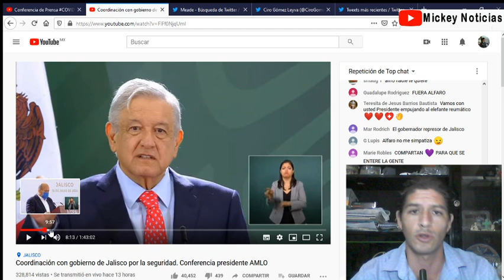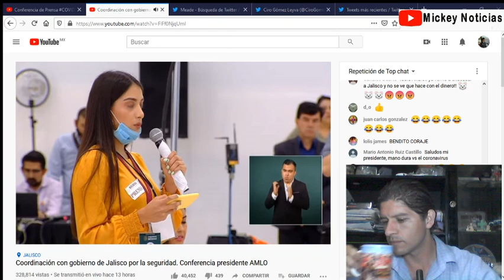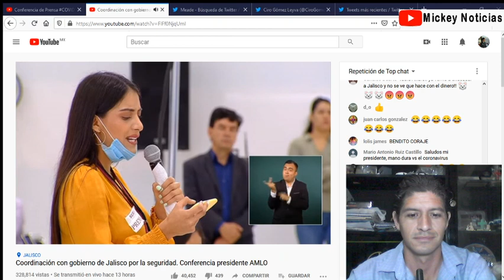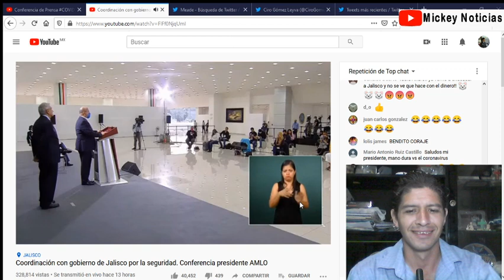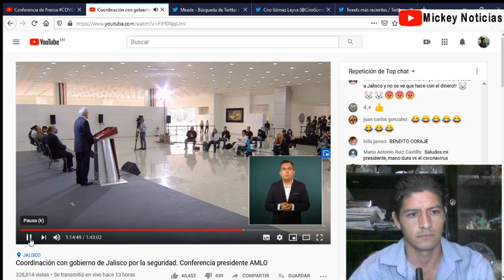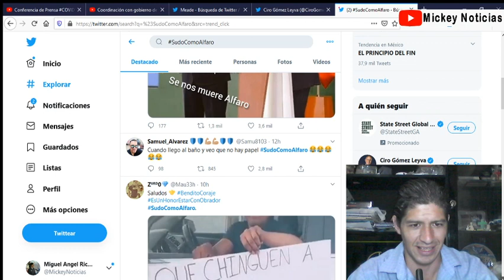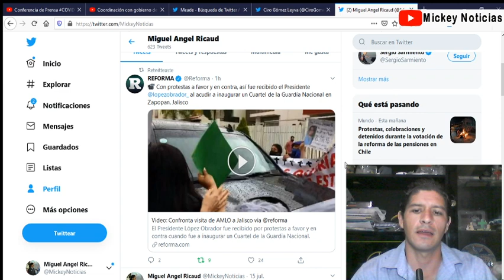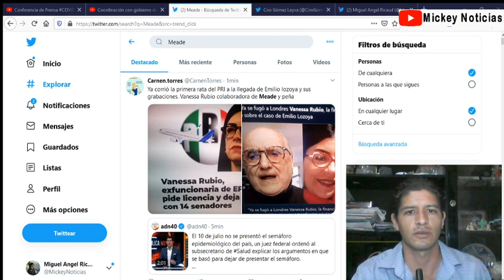ANÁLISIS DE JUNCAL AMLO ALFARO LOZOYA VANESSA RUBIO CON PARTICIPACIONES HISTORICAS HOY 16 JULIO 2020